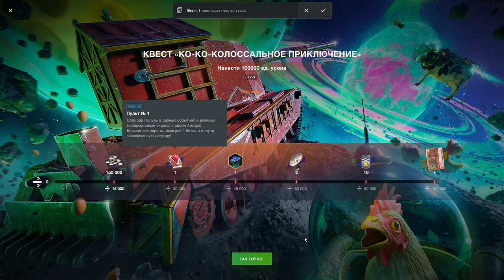💥ВАЖНЫЙ КВЕСТ💥ПОЧЕМУ?💥ЕГО нужно ПРОЙТИ - Квест "Колоссальное Приключение" в WoT Blitz 2024 | WOT-GSN